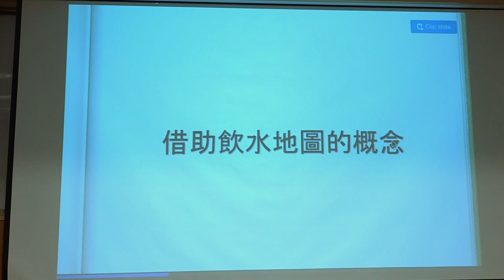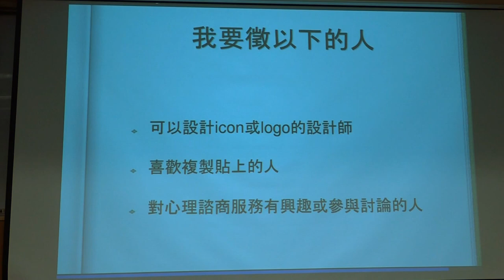g0v tw hackath24n — 提案 — 台北市心理資源地圖 ／ Fumi — 開放資料黑客松